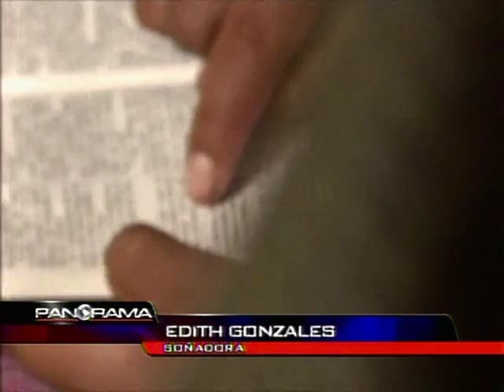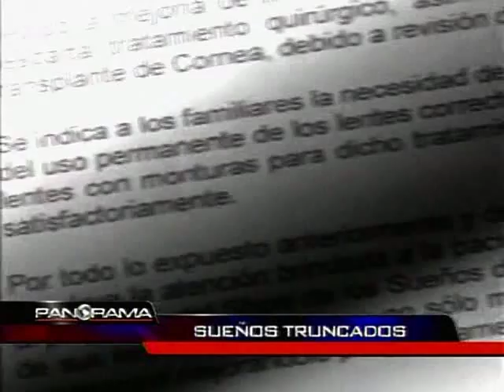Bailando por un Sueño: Sueños truncados p1 [de 2] (Panorama 24-01-2010)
El 27 de setiembre de 2008, en el programa "Bailando por un Sueño", que era emitido por Panamericana Televisión, se presentó el caso de la niña juliaqueña Edith Eva Gonzales, quien sufría problemas de visión.  Luego de haber recibido un tratamiento que mejoró su salud ocular, las condiciones en las que vive y otros factores, entre ellos que su enfermedad es cíclica, han puesto en riesgo los avances de su tratamiento.

Reportaje de David Reyes
Imágenes: Juan Carlos Sánchez
Edición: Jorge Ipanaqué
Asistencia: Francisco Ramos

Emitido originalmente el 24 de enero de 2010 en el programa "Panorama", conducido por Cayetana Aljovín. Edición y procesamiento para YouTube por Nano Cortés-Quiroz.